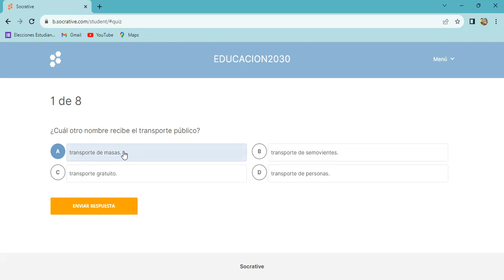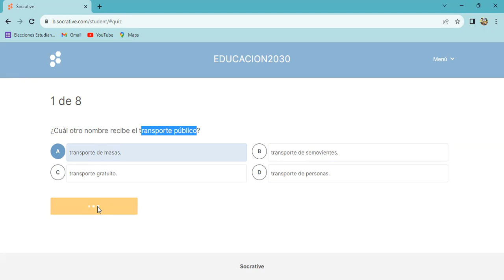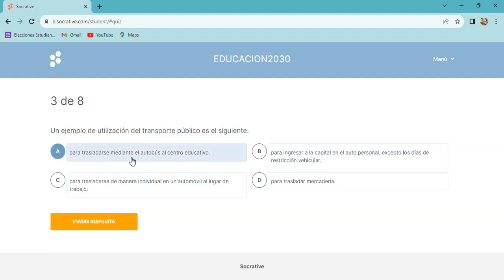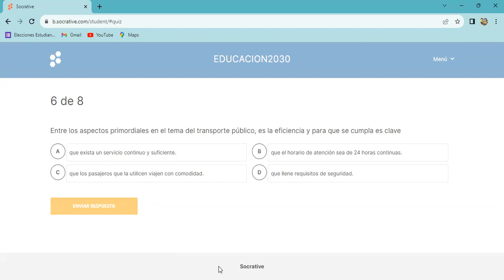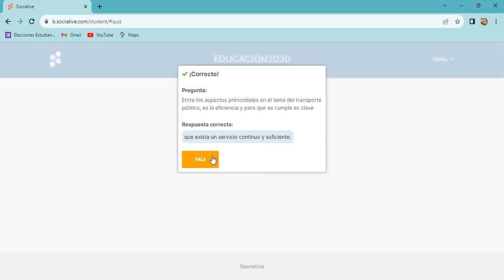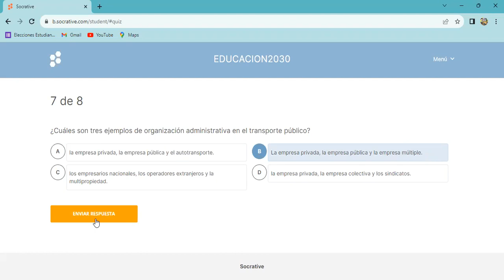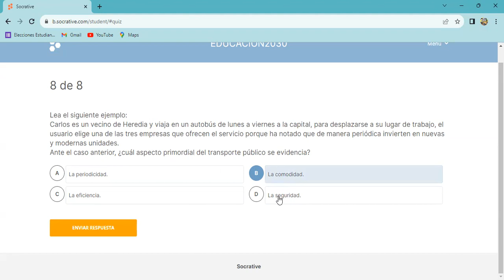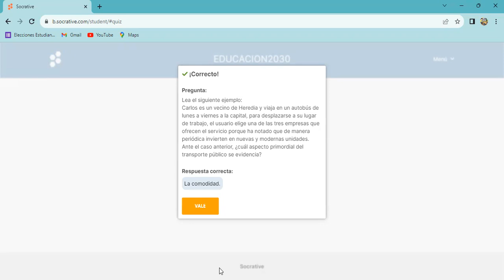MANUAL DE TRANSPORTE Público Capítulo 1 (Ejercicios de Práctica)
Temática del Manual de Transporte Público en Costa Rica. Video educativo con ejercicios de práctica específicamente del Capítulo 1 El transporte público: definiciones, tipos, características principales y funcionamiento.

Recuerden que si se están preparando para el EXAMEN TEÓRICO del Manual de Transporte Público en el canal hay disponible opciones, entre ellas EJERCICIOS de Práctica y UN CURSO, si gustan adquirirlos me pueden escribir al whatsapp 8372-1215